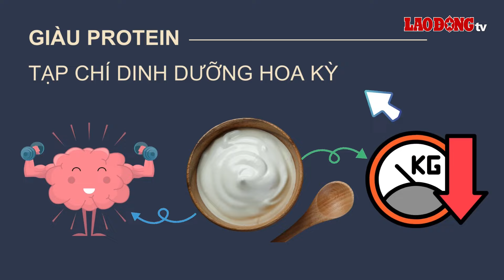Tại sao sữa đông giúp hỗ trợ giảm cân lành mạnh? | Báo Lao Động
BÁO LAO ĐỘNG | Sữa đông là nguồn dinh dưỡng lành mạnh hỗ trợ quá trình giảm cân hiệu quả với những đặc tính như giàu protein, calo thấp…

* Đường dây nóng: 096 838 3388